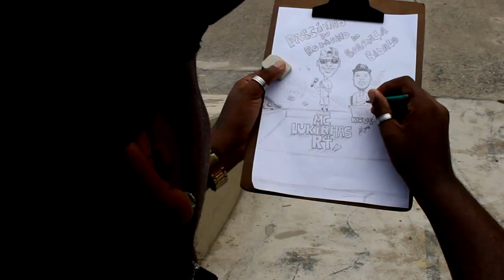MC Lukinhas R4 - Passinho Balança o Badalo (Vídeo Clipe) Equipe RC Vídeos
ATENÇÃO!
legal poderá lhe trazer problema com direito autoral, denúcia do
seu canal e consequentemente encerramento de sua conta. Envie
para o YouTube o SEU Conteúdo ORIGINAL! Fortaleça o FUNK.

MC Lukinhas R4 - Passinho Balança o Badalo (Web Clipe Oficial HD) Lançamento 2015